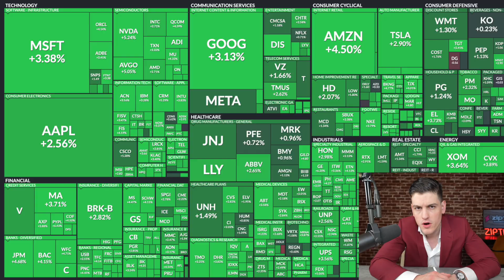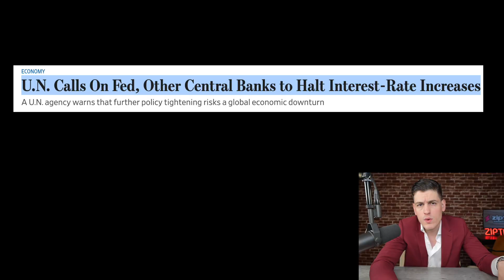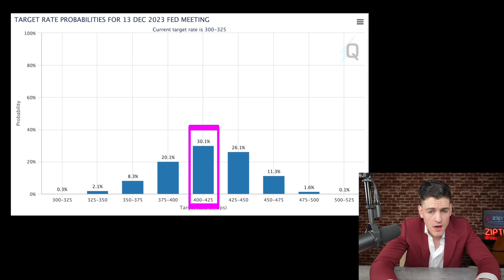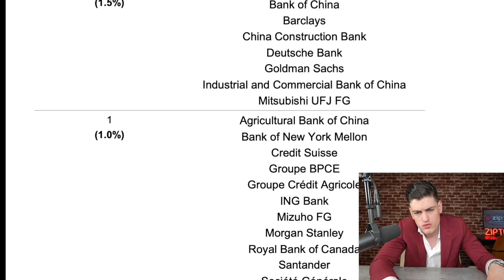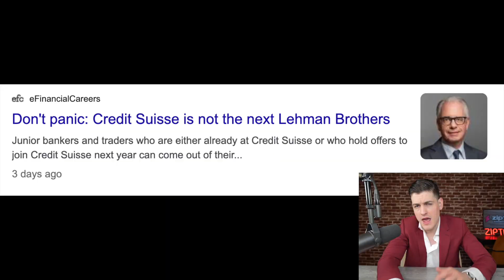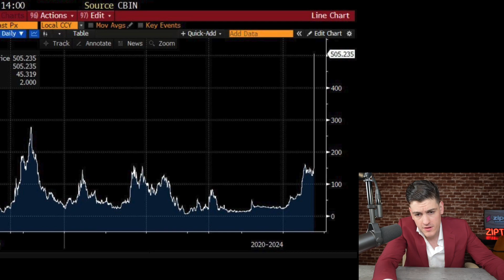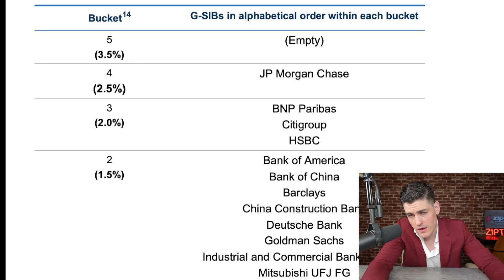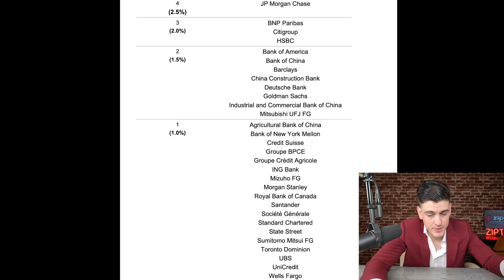BANKS: "GET YOUR $$$ OUT FAST!"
🚨Get Up To 15 Free Stocks with MOOMOO: Sign up

✅ZipTraderU: [BY POPULAR DEMAND: USE CODE - "FLASH40"] Unlock Lifetime Access To Our Step-by-Step Lessons, Morning Briefings, Trading Resources, Price Targets, Private Chat, & More ➤

TIME STAMPS:
0:00 INTRO
0:54 MARKET RALLY?
3:54 FED PIVOT
6:06 BANKING CRISIS